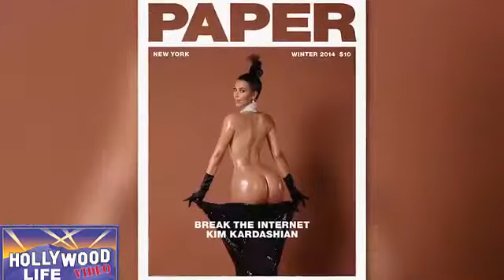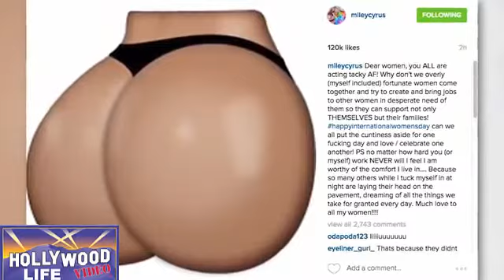Miley Cyrus disses Kim Kardashian nude selfie twitter wars with Bette Midler & Chloe Moretz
Miley Cyrus disses Kim Kardashian nude selfie twitter wars with Bette Midler & Chloe Moretz. Plus Ariel Winter compares Kim to Justin Bieber naked guitar scandal.